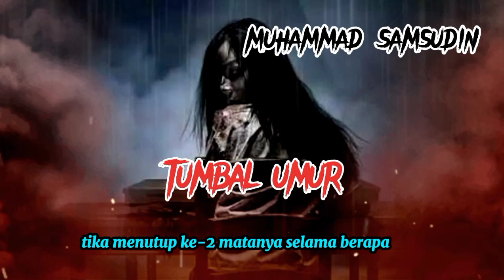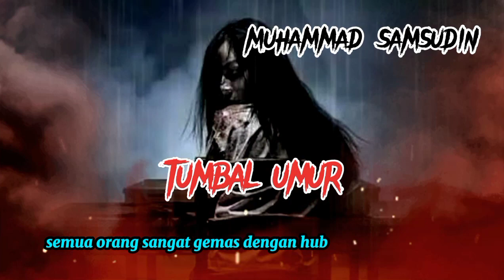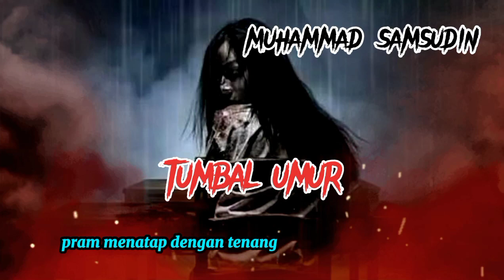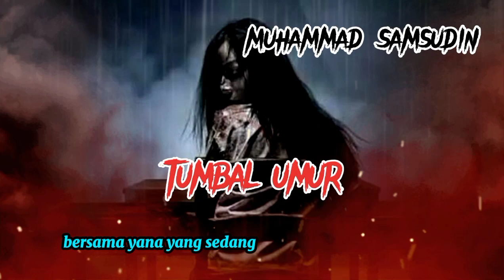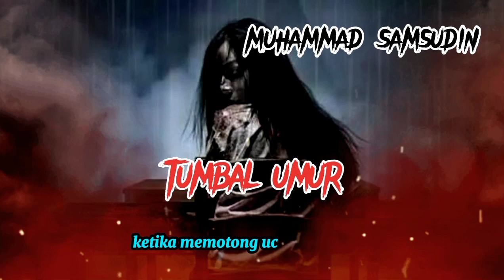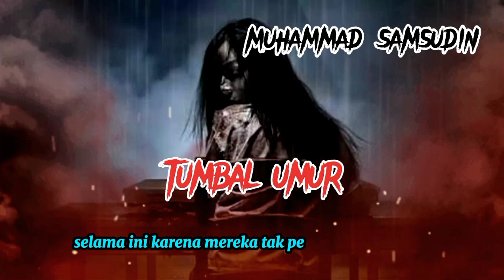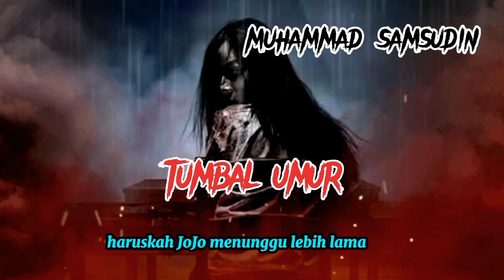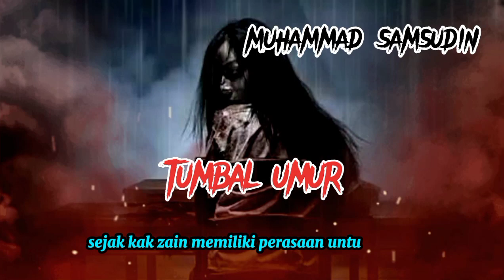BAGIAN_6(KEINGINAN UNTUK MATI)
Penulis Cerita:DINA ANGELICALee
Judul cerita.   :TUMBAL UMUR